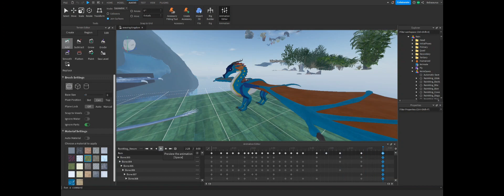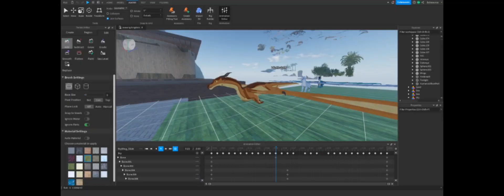Talons of Destiny developments part 9